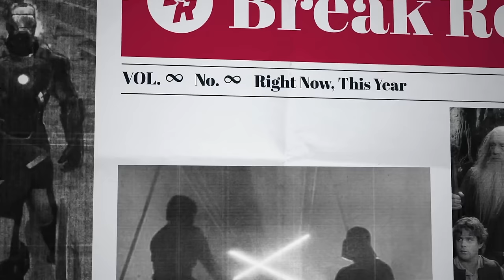MADAME WEB, MORBIUS: Where Does Sony's Spider-Man Universe Go From Here?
Madame Web was a box office and critical flop - and Sony's recent Spider-Man Universe movies haven't done so hot either. Can this cinematic universe be fixed? Join Maude Garrett, Zach Huddleston, Brandon Barrick as they discuss this and more!

Host: Brandon Barrick
Host: Zach Huddleston
Host: Maude Garrett (@maudegarrett / @maudesbookclub)
Producer: Evan Yee
Studio Technician: Dashiell Hamingson
Editor: Brian M Kim
Head of Production: John Costa

00:00 - Preview
00:27 - Intro
01:44 - New Joker 2 Photos
08:28 - ATLA Live Action Release Week!
23:12 - Maude's Monday Minute
25:37 - SONY SPIDER TALK STARTS HERE!
33:02 - Taking a look at Sony's Spiderman Deal
40:47 - Does Sony need a Kevin Feige?
40:56 - Silk Spider Society Writing on Pause
44:01 - Spider Noir News
50:14 - What could Sony do to course correct?